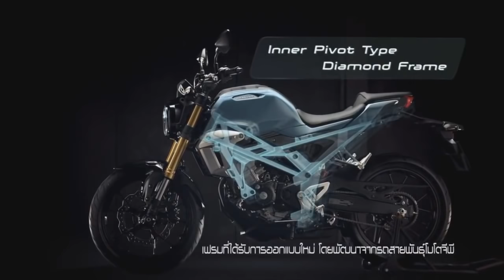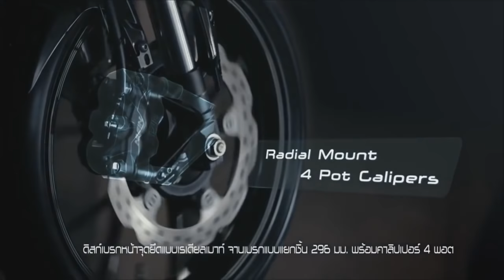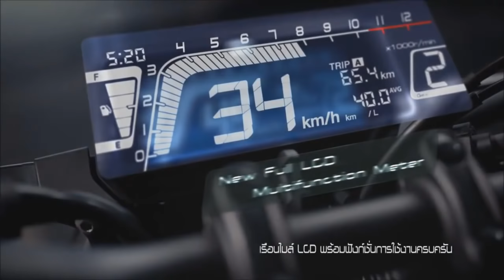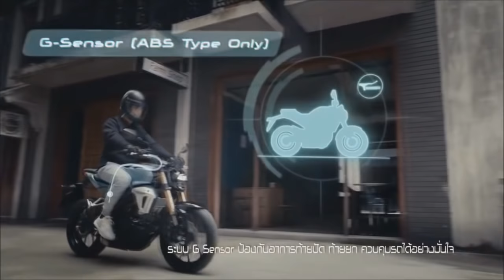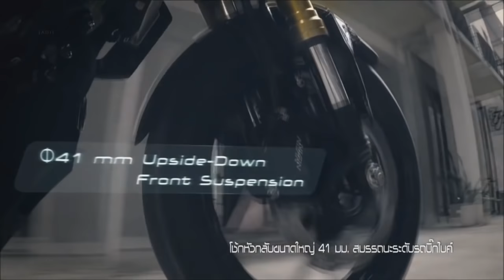Honda CB150 price in nepal